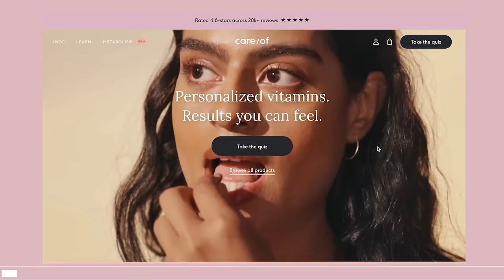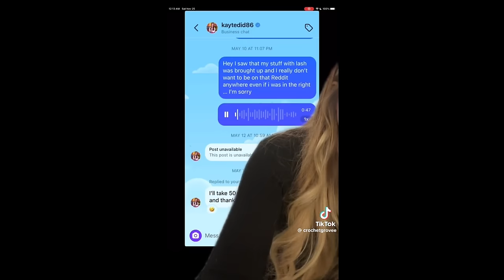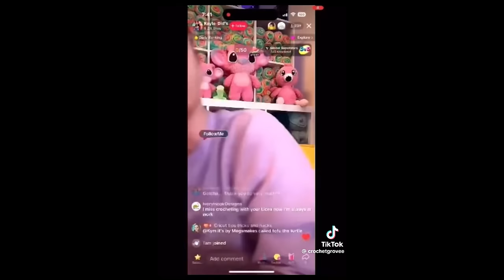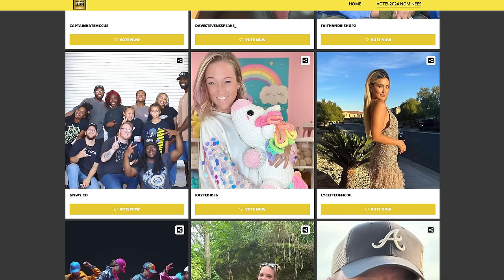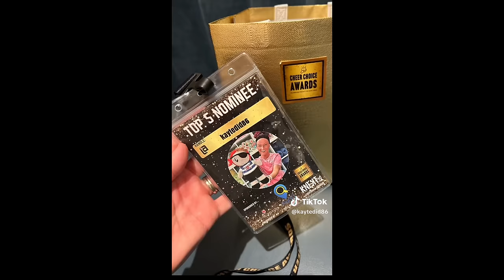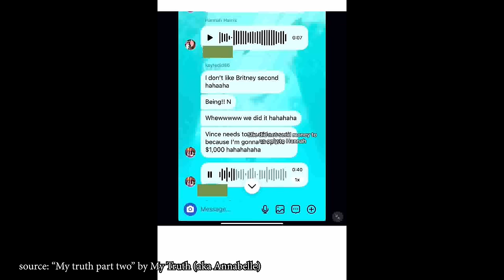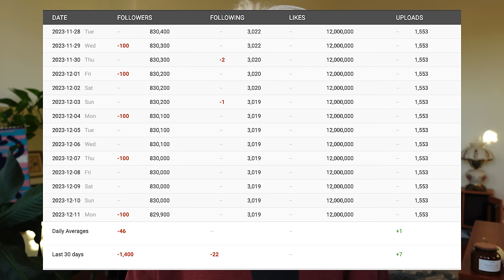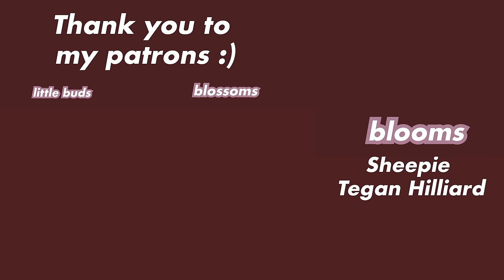What Kayte Did. Checking in with Crochet Tok.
00:00 Intro
03:29 My Truth Part 1
04:37 Reddit Posts
06:56 Bullying
08:52 Copying Accusations
15:17 My Truth Part 2
27:11 Update
27:56 Tangential Drama
30:04 Final Thoughts
Shot on: Sony Zv-1
Edited by Jaida Zabala @mrsmoonheaven